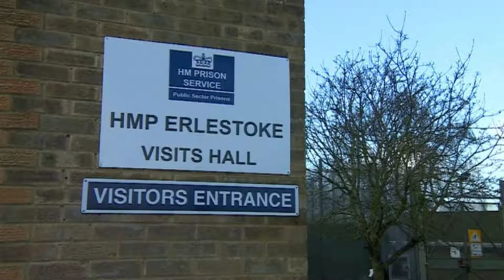HM Prison Erlestoke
HM Prison Erlestoke is a Category C men's prison, to the east of the village of Erlestoke in Wiltshire, England. Erlestoke is operated by Her Majesty's Prison Service, and is the only prison in Wiltshire.
Erlestoke House
The prison is built around Erlestoke House, a country house built by Joshua Smith, Member of Parliament for Devizes, between 1780 and 1810. During the Second World War the house was used as a training school for the Special Operations Executive.

A single-storey lodge from the early 19th century stands at the roadside entrance to the grounds of the house. The lodge, together with gate piers and wrought iron railings of similar date, is Grade II listed.

Prison history
Erlestoke House was seriously damaged by a fire in 1950 and was then converted into a prison, with many additional buildings constructed.

The site was first used by the Prison Commission in 1960 as a detention centre, became a young prisoners' centre in 1977, and a Category C adult male training prison in 1988.
In 1998, it was reported that thieves had broken into Erlestoke Prison and stolen £3000 worth of gardening tools from a shed.Two years later, two inmates from Erlestoke used a makeshift ladder in a daylight jailbreak. The two escapees then stole a car from a nearby farm, but then crashed it, and were subsequently recaptured by the police.

In December 2001, an inspection of Erlestoke by Her Majesty's Chief Inspector of Prisons found cells in the oldest part of the prison had damp walls and poor furniture. Cleanliness was also criticised, as was the ability of some staff "to adapt to new ideas on rehabilitation" at the prison.However, a year later, a report declared Erlestoke Prison one of the best in the country, with a Government official describing the inspection report as "astoundingly good".

In March 2005, a report from the Independent Monitoring Board found that violent incidents at the prison had dramatically increased, to 1,400 annual incidents from its previous 800.[8] In 2005, an employment tribunal awarded nearly £400,000 damages to a white prison officer of South African descent for "enduring years of racial abuse" in connection with black prisoners targeting him for his clearly identifiable accent. According to the officer, he had received little assistance from the prison's management.

In 2009 the prison was rated as one of the worst in the UK, but it improved after Andrew P.P. Rogers became governor. He worked to change the reputation of the prison from what the papers had called a "third world prison" to one of the top three prisons in the country.[citation needed] In 2011, Rogers put together a musical performance of West Side Story, performed by an acting academy and prisoners.

In August 2017, prison staff successfully ended a disturbance involving a few prisoners.

Current usage
Erlestoke Prison receives adult male prisoners from much of England and Wales, as well as from local prisons in South Wales and Bristol in particular. Accommodation at the prison comprises eight accommodation units: three Enhanced (Imber, Sarum and Silbury A); two Standard (Alfred and Wessex); 1 Lifer and long-term prisoner unit (Wyren) and an Induction Unit (Silbury B). There are also a Drug Recovery Unit (Marlborough) and a progressive regime unit (Imber).

Most cells are single occupancy with integral sanitation. However, there are a small number of double, purpose-built cells on two of the accommodation units, and two three-bed cells on one other accommodation unit.

Attempted escapes
In September 2010, a low-risk prisoner, doing gardening work outside the prison, decided to escape with the prison's tractor that he was using at the time. Having travelled about ten miles, he was spotted by a former prison officer from Erlestoke who recognised the tractor and alerted the authorities, before tailing the tractor. Realising he was being pursued, the prisoner drove onto a golf course and was followed by several police vehicles; after abandoning the vehicle, he tried to flee on foot but was cornered by a police dog and taken back into custody.

Notable inmates
Alexander Blackman, often referred to as "Marine A", was held at HMP Erlestoke, having been charged with murdering an injured Taliban insurgent in the 2011 Helmand Province incident. He was found guilty in November 2013 and sentenced the following month. This sentence was reduced to manslaughter with diminished responsibility in March 2